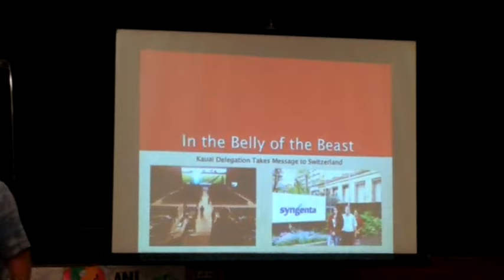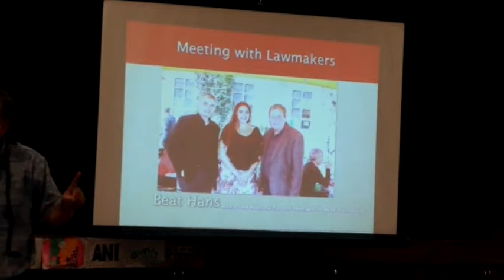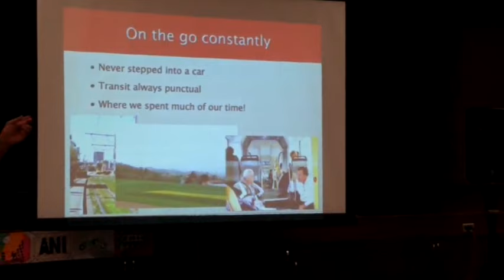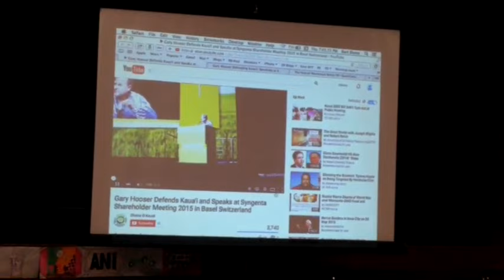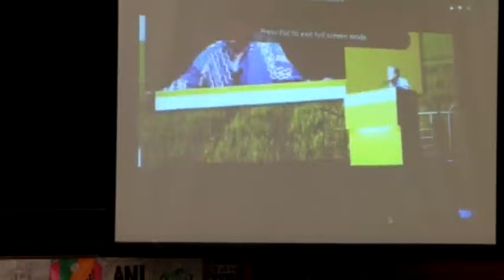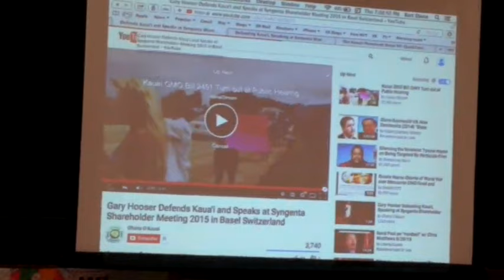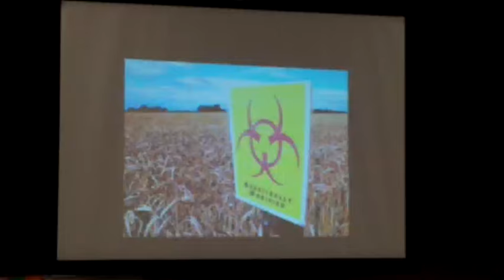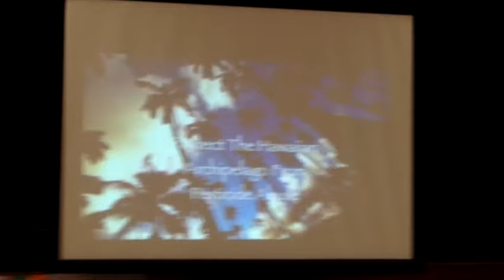6/11/15 Gary Hooser at Oahu HAPA meeting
From the livestream, Gary Hooser's presentation at the Oahu HAPA meeting.